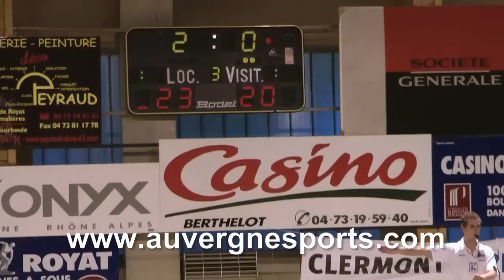Volley NF1: VBC Chamalières/AS Union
Match de National Féminine 1 de Volley entre Chamalières et l'Union.
Réaction d'Atman Toubani coach de Cham'.